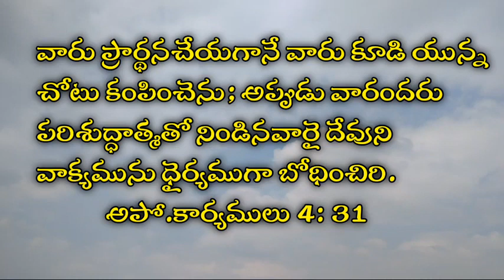May 1 || Today's promise || word of God || Bible verses